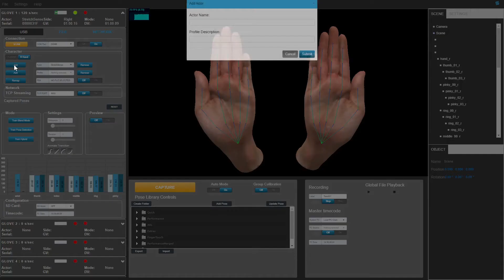Performance calibration of the MoCap Pro SuperSplay glove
Here is how to put the MoCap Pro SuperSplay glove through a full performance calibration and start achieving excellent hand motion capture results.

ABOUT THE MOCAP PRO GLOVE AND HAND ENGINE SOFTWARE

The MoCap Pro glove uses unique stretch sensor technology, which makes it one of the most robust, accurate and comfortable performance capture gloves available. It can withstand vigorous activity such as sword fights or basketball games and is machine washable.

Because it's non-optical, you don't have to worry about occlusion, drift, magnetic interference or constantly needing to re-calibrate. Turnkey operation, assisted by artificial intelligence, means you can set up quickly and immediately start capturing finger tracking, metacarpal distortion and knuckle bend via Bluetooth or by recording to an on-board SD card.

Combine with our proprietary software application Hand Engine and stream our motion capture data to your favorite platform including Maya, Unreal Engine (UE), MotionBuilder and Unity3D or use natively from within MVN Animate.

Find out more or request a live demonstration, or request a trial